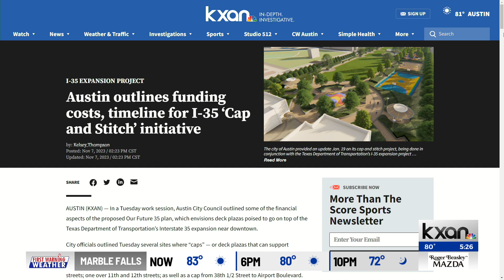Austin outlines funding costs, timeline for I-35 ‘Cap and Stitch’ initiative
In a Tuesday work session, Austin City Council outlined some of the financial aspects of the proposed Our Future 35 plan, which envisions deck plazas poised to go on top of the Texas Department of Transportation’s Interstate 35 expansion near downtown.